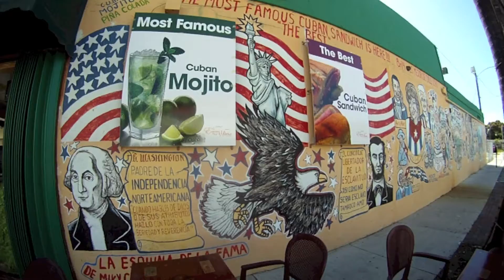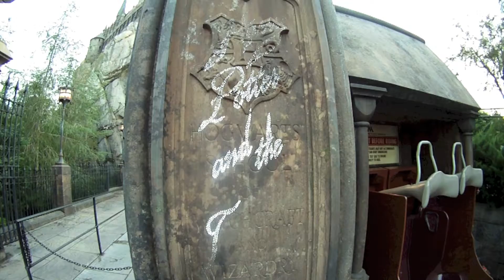floride Mars 2014 Sans Frontières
un séjour en Floride de Miami à Orlando, entre plage et parcs d'attractions.